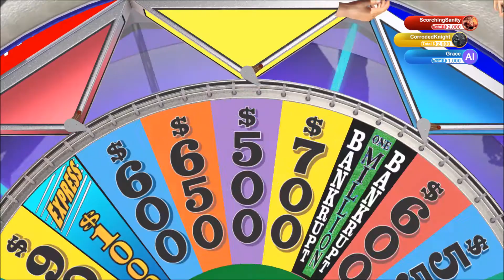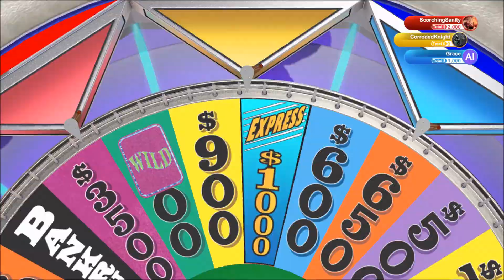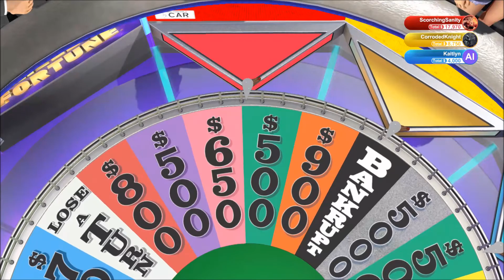THE WORST GUESSES YOU'LL EVER HEAR | Wheel of Fortune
I do apologize for the sheer stupidity found in this video.
You know you love it, though.

But in all seriousness, this was the first time CorrodedKnight (Orion) and I played this virtual version of Wheel of Fortune. I can honestly say this was the hardest I have laughed in a long time. I even laughed quite a bit editing it. Yes, most of it is stupid humor. But c'mon, isn't that what most of my videos are?
This video was streamed through my Twitch account, via my Xbox One.